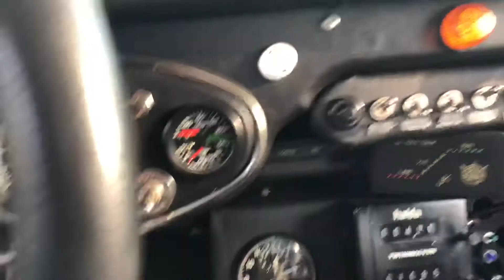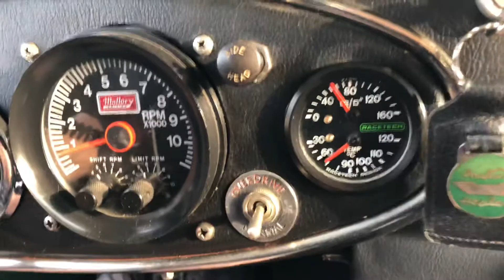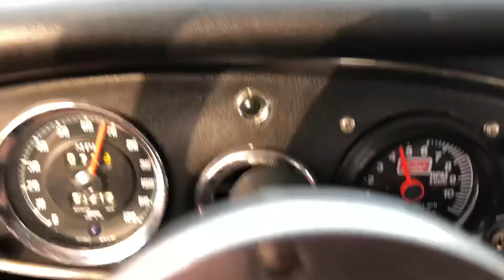1957 Austin Healey rally